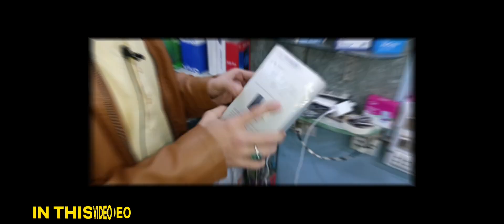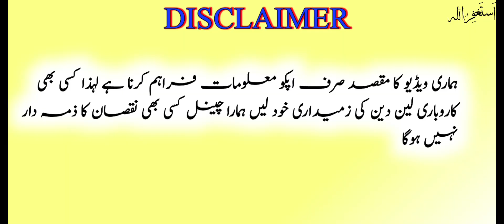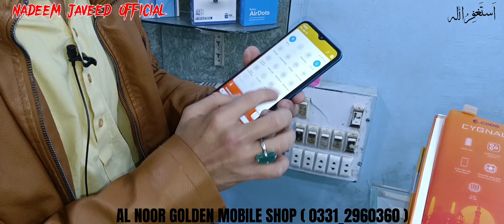Vivo Oppo Samsung Mobile Karachi Mobile Price Dubba Pack 2023 Latest Mobile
Assalamualaikum

 ____________Disclaimer__________

In case of any loss or grievance the viewer of the channel is not responsible for any such matter .We are providing only information about market and shops.